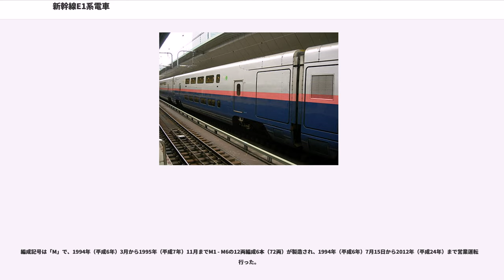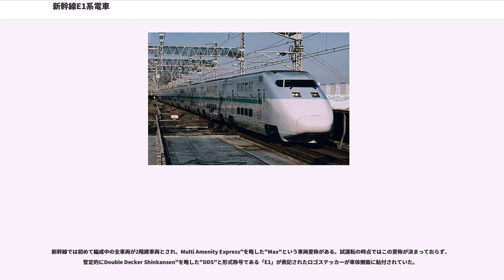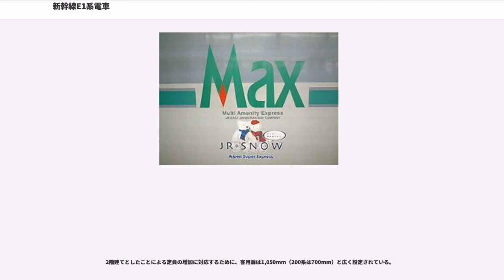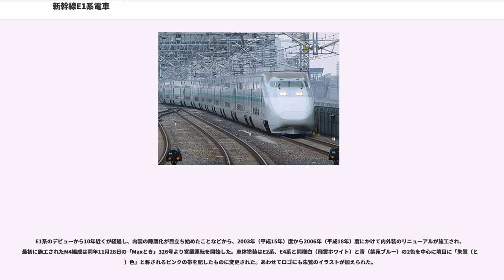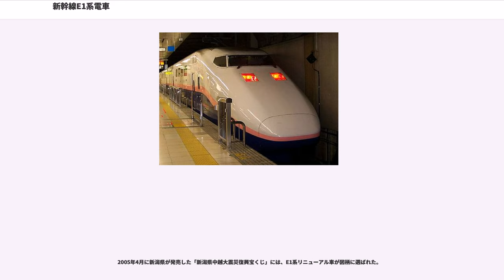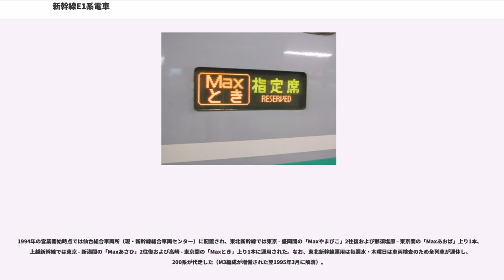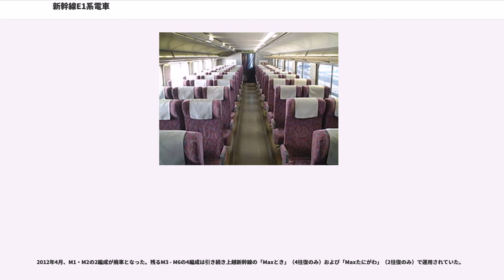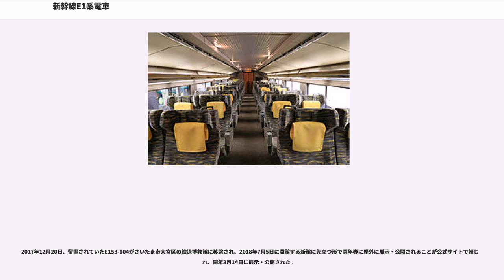新幹線E1系電車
新幹線E1系電車（しんかんせんE1けいでんしゃ）は、かつて東日本旅客鉄道（JR東日本）に在籍していた新幹線車両。

編成記号は「M」で、1994年（平成6年）3月から1995年（平成7年）11月までM1 - M6の12両編成6本（72両）が製造され、1994年（平成6年）7月15日から2012年（平成24年）まで営業運転を行った。

新幹線では初めて編成中の全車両が2階建車両とされ、Multi Amenity Express"を略した"Max"という車両愛称がある。試運転の時点ではこの愛称が決まっておらず、暫定的にDouble Decker Shinkansen"を略した"DDS"と形式称号である「E1」が表記されたロゴステッカーが車体側面に貼付されていた。

設計時点では600系の形式番号を付与する予定であったが、JR東日本が新幹線の車両番号付番方法を変更したため、東日本旅客鉄道株式会社の英文社名表記"East Japan Railway Company"の"East"（東）の頭文字を取って「E1系」の形式称号を付与することになった。そのため、600系は欠番となった。

車体は、設計当時の技術では2階建ての構造にした時の強度が心配されたために、普通鋼製で製造された。JR東日本の新幹線車両の中では1両あたりの重量および編成重量が最も重い。現在のところ最後の普通鋼製新幹線電車である。

外観のデザインコンセプトは「グランド&ダイナミック」を掲げ、先頭部分は2階建てのボリュームを生かしながら、騒音・微気圧波対策を考慮したエアロダイナミックノーズとなっている。新製当時の車体塗装は上半分がスカイグレー、下半分がシルバーグレー、車体側面の帯がピーコックグリーンというものであった。

2階建車両で床下に各種機器を配置することが困難であるため、床下機器は水タンク、空気圧縮機、主電動機電動送風機にとどめ、主変圧器、主変換装置、補助電源装置は車端部の床上に搭載する。機器室は室内とは気密壁によって仕切り、気密外としている。
4両 (T+M1+M2+T) で1ユニットを構成し、M1車に主変換装置・補助電源装置を、M2車に主変圧器・主変換装置を搭載する。

主回路制御にはJR東日本の新幹線電車では初めて可変電圧可変周波数制御（VVVF制御）が採用された。主変換装置 (CI2)は、GTOサイリスタ素子を使用した2レベルコンバータ+2レベルインバータで構成されている。

主変圧器 (TM208) は強制風冷式を採用し、3,730kVAの容量を備える。

主電動機 (MT204) はかご形三相誘導電動機を採用し、連続定格出力を410kWに増強した。これによって、編成でのMT比が1:1でありながらも、200系と同等の起動加速度1.6km/h/sを確保している。

電動空気圧縮機はMH1114-TC2000Aを採用する。

台車は、ゴム併用板バネ式ボルスタレス台車である。電動台車はDT205、付随台車はTR7003と称する。車輪径や軸距は200系と同値である（それぞれ910mm、2,500mm）。

ブレーキシステムは回生ブレーキ併用電気指令式空気ブレーキであり、回生ブレーキはJR東日本の新幹線車両では初採用となった。付随車のブレーキシステムは空気ブレーキのみであり、300系などの付随車で採用された渦電流式ディスクブレーキは装置の重量が電動車の誘導電動機よりかさむことと、高速域からの減速では電動車の回生ブレーキで付随車のブレーキ力も負担する遅れ込め制御を導入したことから、本系列および以後登場するJR東日本の新幹線車両では採用していない。

集電装置は200系と同様の下枠交差型パンタグラフが採用された。PS201と呼称される。集電舟（架線と接触する部分）が可動式となった微動すり板を採用したことにより架線追従性が向上し、台枠をFRP製にすることで誘導障害の低減を図った。さらに、降雪対策として押上げ力を5.5kgから7.5kgまで向上させた。

車体が車両限界ギリギリで作られているためパンタグラフカバーはなく、パンタグラフ設置部の屋根が一段低くなっている。

「ハイクオリティ&アメニティ」をデザインコンセプトに掲げてデザインされている。

通勤・通学輸送をはじめとする東北・上越新幹線の需要増加に対応するべく、速度よりも大量輸送（1...